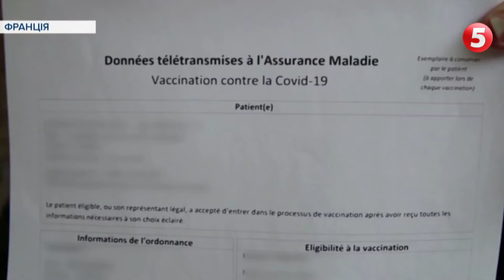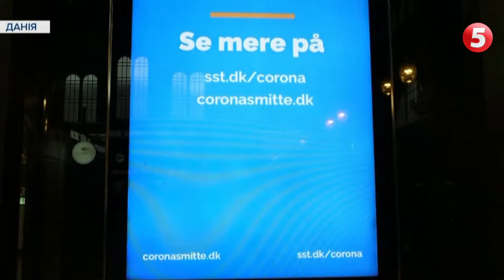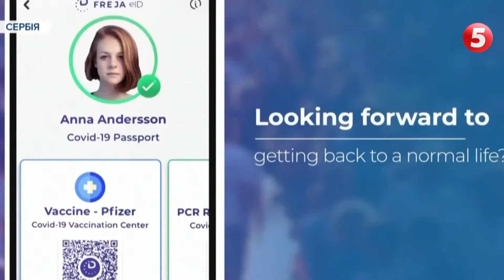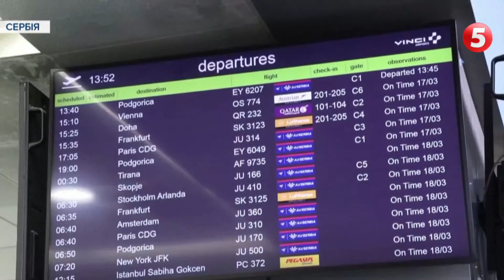"Зелений" паспорт вакцинації в ЄС. Що це таке, як працюватиме і чому не всі його підтримують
Поки українців кволо вакцинують, Європейський союз уже незабаром почне роздавати паспорти щеплень. Але. З одного боку - їх із нетерпінням чекають країни, які живуть із туризму. Там розраховують таким чином "врятувати" наступний сезон. З іншого боку – Всесвітня організація здоров'я проти таких документів - із міркувань справедливості. Мовляв, це порушення прав і свобод громадян. Тим не менше, є країни, які паспорти вакцинації вже друкують. І там це своєрідна перепустка до ресторану або на шопінг. Україна, до речі, також заявила, що може розробити вітчизняну систему "паспортизації" вакцинованих. Але це далека перспектива.